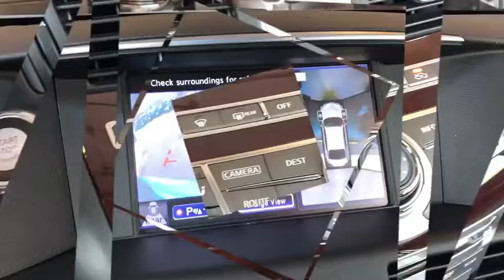2015 INFINITI Q70 Nashville, TN 540425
Liquid Platinum  2015 INFINITI Q70 available in Nashville, Tennessee at Motorcars of Nashville Mt. Juliet.

ATTENTION!!! THIS UNIT MUST GO!***IN HOUSE FINANCING AVAILABLE FOR ANY CREDIT SITUATION FULL HD VIDEO AVAILABLE ON OUR WEB PAGE RISK FREE 5-DAY/250 MI RETURN 4YEAR/UNLIMITED MI POWERTRAIN WARRANTY FOR QUALIFIED UNITS FREE DELIVERY WITHIN 250MI RADIUS***NEW LOWER PRICE PRICE MATCH GUARANTEE***TRUE PRICE***NO HIDDEN FEES***Bad/Repo or No Credit? We Can Help!!! FREE CARFAX ON ALL UNITS***TO BETTER SERVE YOU: PLEASE MAKE AN APPOINTMENT TO TEST DRIVE ANY VEHICLE. 3RD PARTY INSPECTION WELCOME!!! WE ARE A WHOLESALE DEALERSHIP AND MOST CARS PRICED BELOW KBB PRIVATE PARTY VALUE! LOW-INTEREST FINANCING UP TO 88 MONTH AVAILABLE FOR QUALIFIED BUYERS. Over 350 used cars, trucks, SUV's and vans for sale. Price does not include tag, tax, license fee.